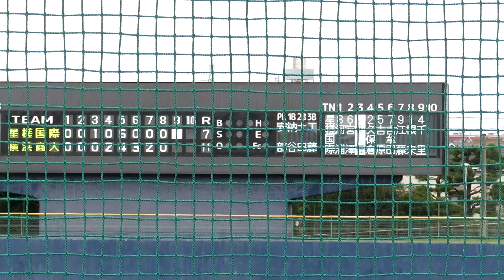2024/7/14 岡村悠貴 （横浜商大高校） 3年生 サウスポー 4回1/3無失点の好リリーフで勝利呼び込む 星槎国際湘南戦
岡村悠貴　（神奈川・横浜商大高校）　169cm73kg　左左　3年生